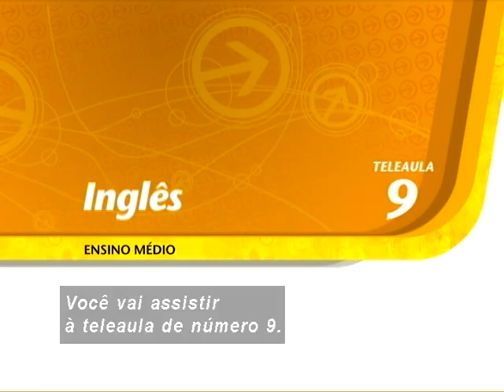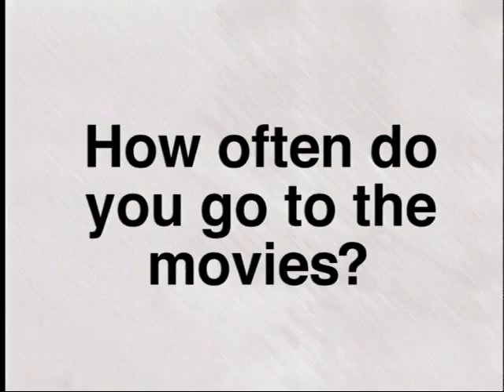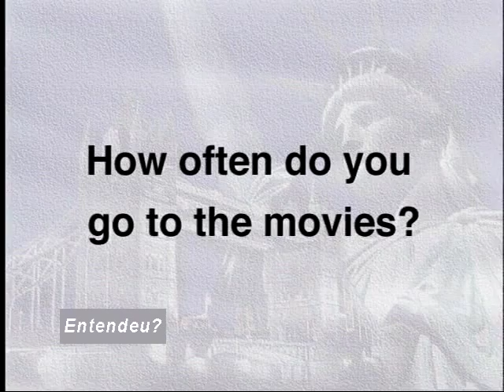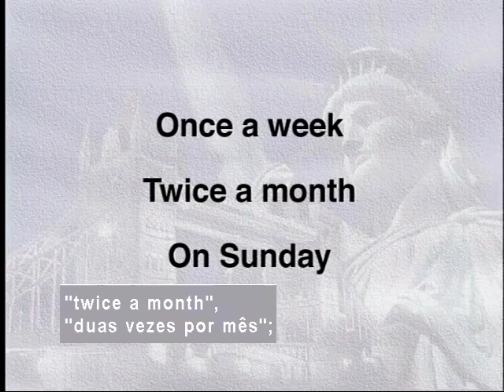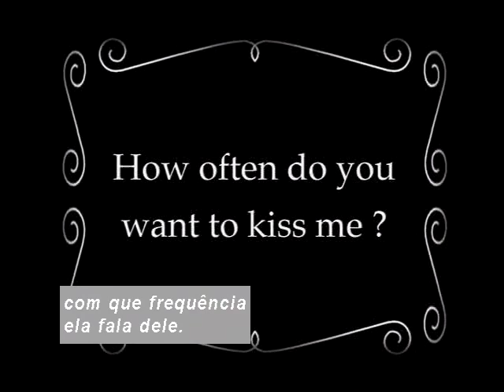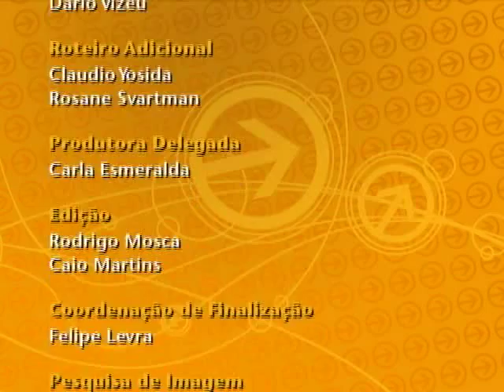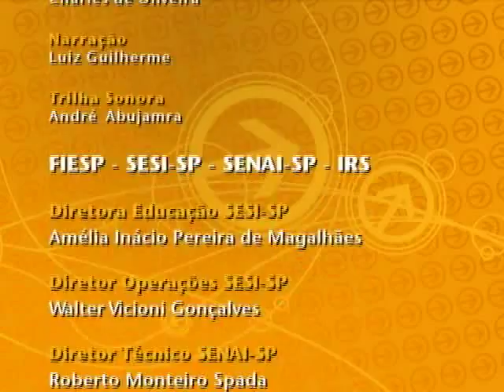Telecurso – Ensino Médio – Inglês – Aula 09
Aula 09
Na teleaula 09, você aprenderá que "how often" é a expressão que a gente usa para perguntar a frequência com que as pessoas fazem as coisas. Verá como deve ser a estrutura das perguntas em Inglês que utilizam essa expressão e saberá as principais palavras que podem ser usadas para se dizer que se gosta ou não se gosta de alguma coisa. Na sessão "Let’s Travel Together", você conhecerá a cidade de Adelaide, a capital da Austrália do Sul.